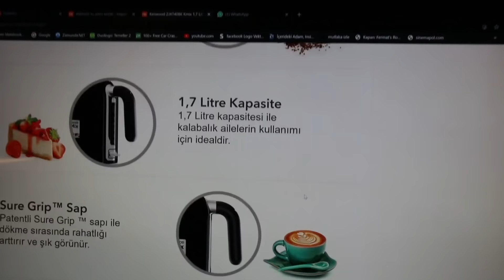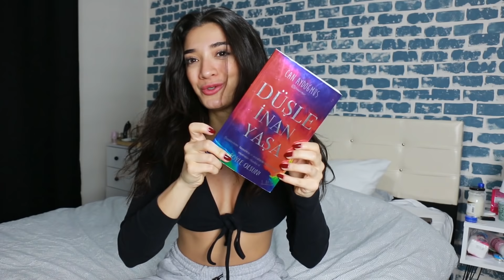MEME AMELİYATIM SON DURUM (ÖNCESİ-SONRASI) , ZAYIFLATAN KAHVALTIM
MUTLAKA İZLEMENİZ GEREKEN VIDEOLARIM;